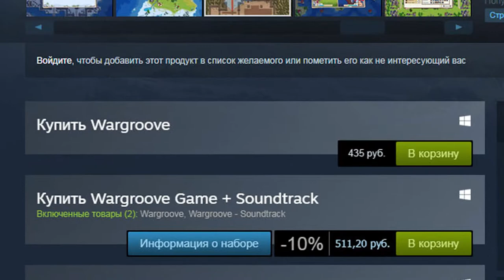WARGROOVE ОБЗОР ♦ Годная Пошаговая Стратегия?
☼☼☼ Доброго, доброго всем дня, друзья!!! ☼☼☼

Wargroove – это пошаговая стратегия, вдохновленная, по большей части, такими играми как Advance Wars и Fire Emblem. Но серия Advance Wars находится в спячке уже более 10 лет. И вот, спустя столь длительное ожидание – достойный духовный приемник наконец здесь. Если Вы не сталкивались с серией Advance wars, то для вас можно применить сравнение игры с Into the Breach – обе игры в принципе представляют пошаговое противостояние двух фракций, которые также используют ландшафт в своих интереса. Но Wargroove намного глубже и шире во всех отношениях и  существует множество отличий между Wargroove и серией Advance Wars или Into theBreach, которые делают Wargroove полноценной самодостаточной игрой, Wargroove показвыает нам кучу интересных фишек и особенностей, которые зацепят Вас и оставят в игре надолго.

☼ Заранее большое Вам СПАСИБО! ☼